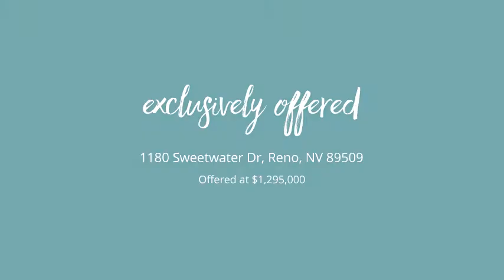1180 Sweetwater Dr Reno, NV 89509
Jenny Johnson - Incline Village
4 beds 3.0 baths